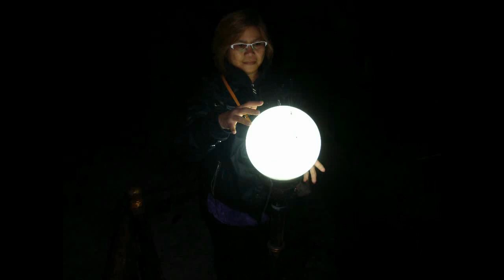EXPLORE INDONESIA, Travel to Bunder Mountain